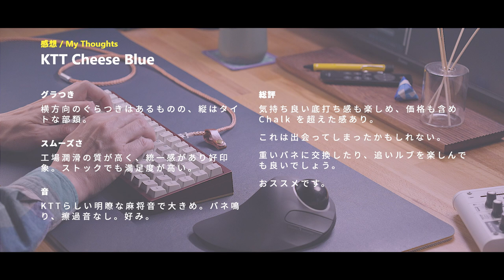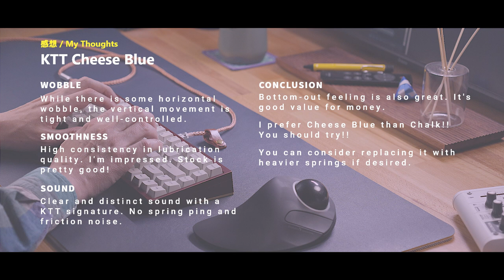KTT Cheese Blue/Blue Cheese - 出会ってしまったかもしれない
ストアやサイトによって、名称が違うのですが…
評判が良い KTT Hyacinth と同じ金型利用の新スイッチ。おススメです。

0:00 Intro
0:18 内部 / Inside
0:42 押下量 / Travel
0:48 干渉 / Interference
0:59 グラつき / Stem Wobble
1:56 打鍵音 / Typing Sound 1Key - KBD67 Lite
2:38 打鍵音 / Typing Sound Fullkeys - Tofu JR
3:10 感想
3:45 My Thoughts